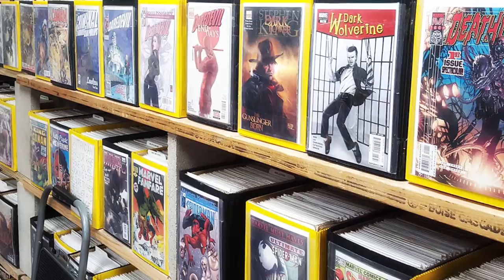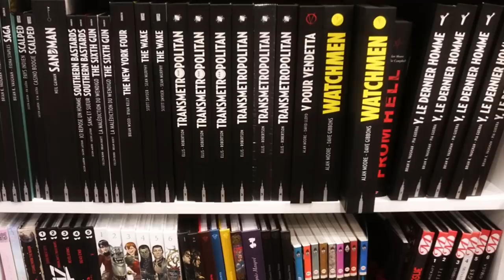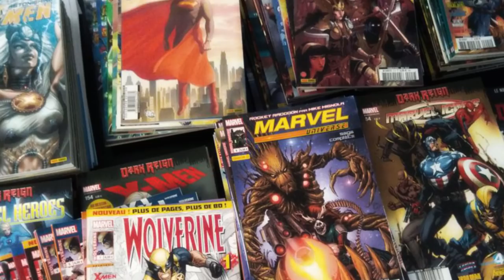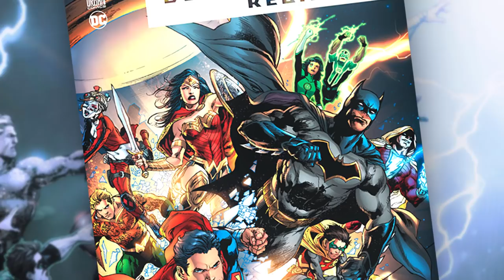Comment COMMENCER les COMICS ?!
• Soutenir financièrement la chaîne sans donner de l'argent ? C'est possible avec Utip !

Suite à vos premiers retours sur nos vidéos comics, plusieurs d’entre vous ont manifestés leur intérêt pour cette BD.
Je vous propose donc cette vidéo afin de commencer à lire des comics en toute simplicité.

L'Archipel Otageek
•  Animés par — Fleepyz
•  Idées de —  Fleepyz
•  Ecriture de  —  Fleepyz
•  Montage de  —  Plasmouu

▬▬▬▬▬「CRÉDITS MUSICAUX」▬▬▬▬▬

•  Avengers: Infinity Wars OST - Theme (Cover Nstens1117)
•  Kick Ass OST - Flying Home
•  Bakuman OST - Yume no Zenryoku
•  Avengers: Earth's Mightiest Heroes OST - Theme (Cover Nstens1117)
•  Injustice OST - Main Theme

▬▬▬▬▬「NOS PARTENAIRES」▬▬▬▬▬

• Si vous avez envie de rejoindre une communauté One Piece, le discord One Piece FR est fait pour vous